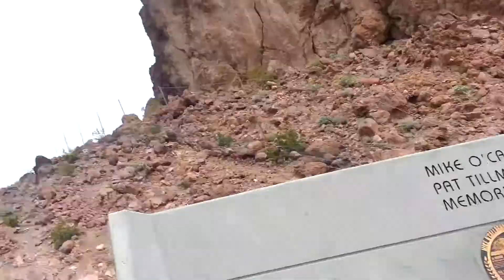Vlog Series Day 29 | We Saw the Hoover Dam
We spent about two hours at the dam. Crazy, but true.